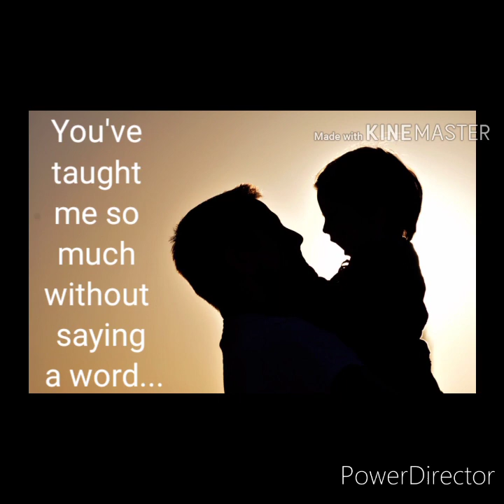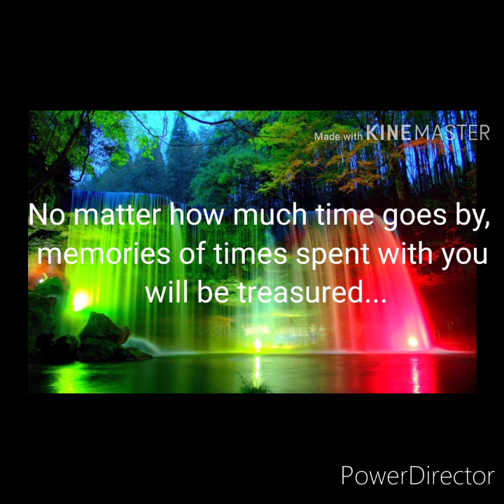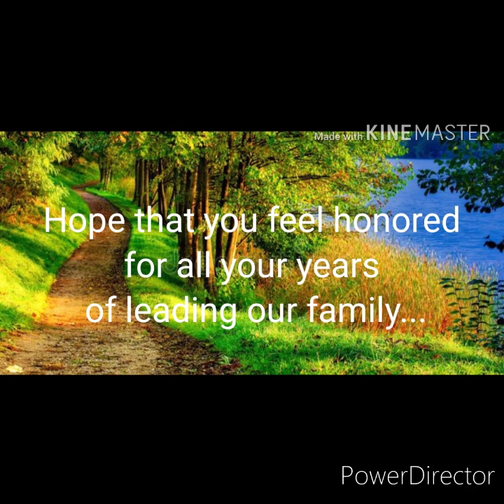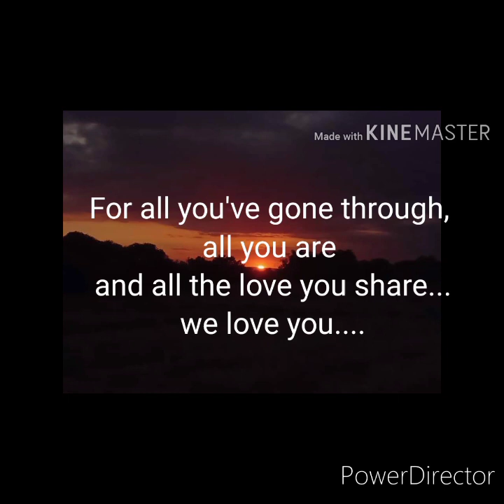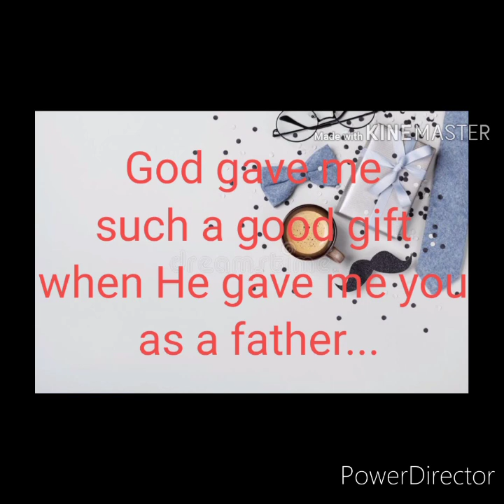HAPPY FATHER'S DAY MESSAGE, WISHES, QOUTES, LETTER 2020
FATHER'S DAY MESSAGE 2020, WISHES, QOUTES, LETTER